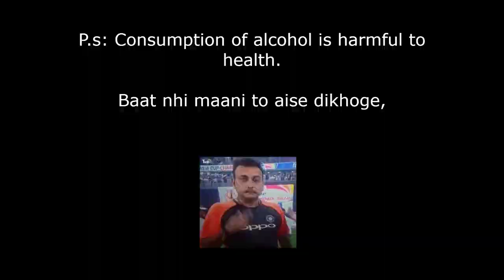PEACEFULLY DISTURBING THE PEACE| RDR2 GAMEPLAY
SPOILER FREE

Hola my dear viewers!!!
I'm back with the gameplay of red dead redemption 2 AGAIN!!(With less havoc this time🙂)
Hope you guys love this one!!!

Stay well!! Stay safe!!!

PEACE!!✌️✌️